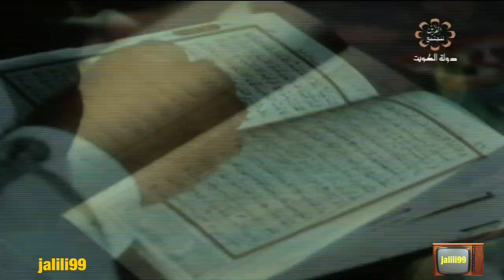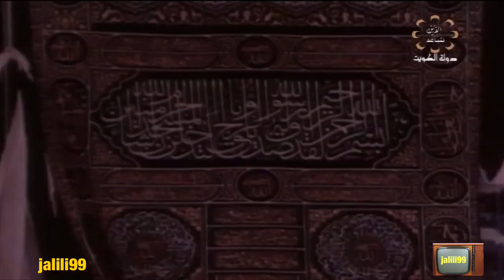HD 🇰🇼 اسماء الله الحسنى 5 تلفزيون الكويت الزمن الجمييل